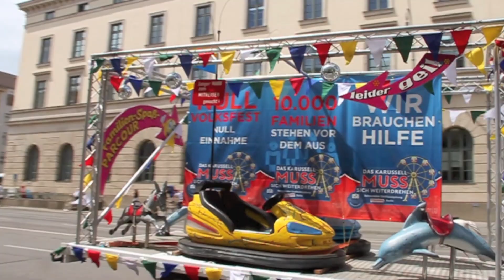Lautstarker Korso der SchaustellerInnen zur Demo in München Höhe Ludwigstrasse